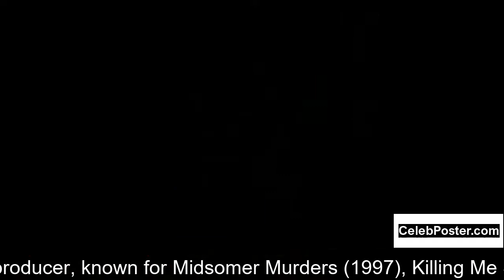Jason Hughes biography